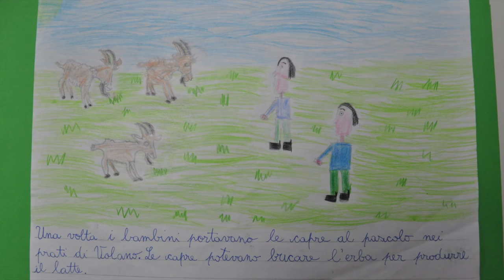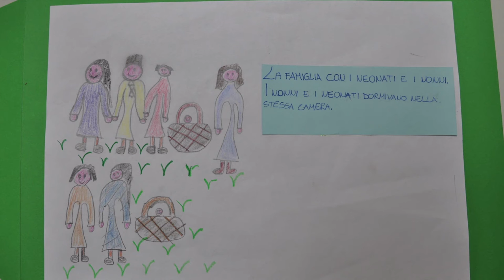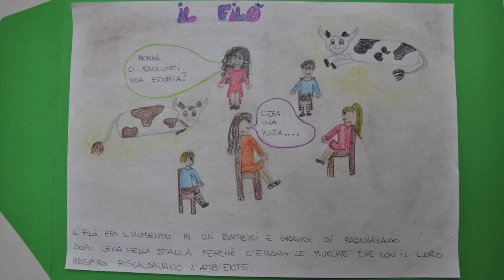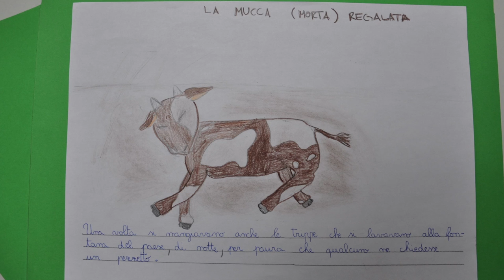Volano - la storia di Olga Norma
La signora Norma in una esilarante e coinvolgente intervista racconta la storia della sua nascita e l’origine del suo doppio nome. Nata in una famiglia contadina, ha potuto frequentare la scuola per pochi mesi. Una donna forte, che ha saputo resistere alle difficoltà della vita con uno spirito incredibile, e che annovera, nella sua parlata e nei suoi straordinari racconti, modi di dire e termini dialettali che quasi non si sentono più.
NARRARE IL TERRITORIO è un progetto di ricerca e raccolta di memorie presso gli anziani di Volano (TN) con la partecipazione delle bambine e dei bambini delle classi V delle Scuole primarie e dei loro insegnanti. Consiste in un approccio laboratoriale, mediante il quale gli allievi acquisiscono gli strumenti per registrare suoni ambientali e per intervistare persone, sperimentando nuove relazioni umane in un clima sereno e spontaneo.
In collaborazione con l'Amministrazione comunale di Volano.